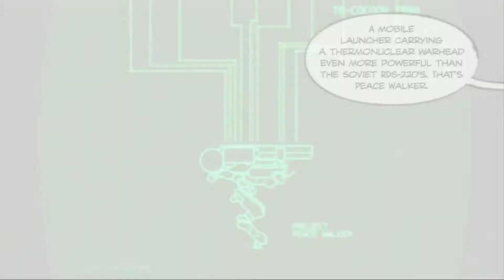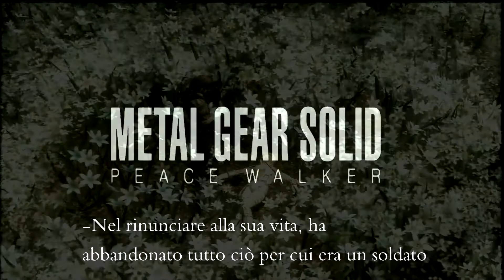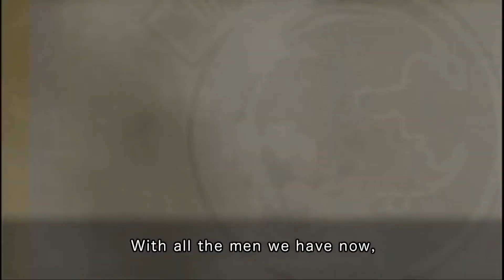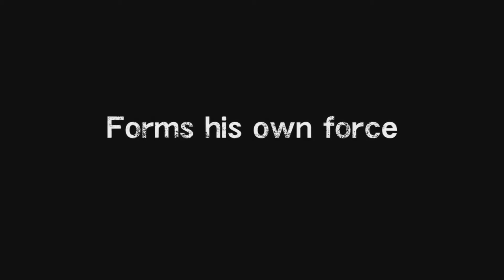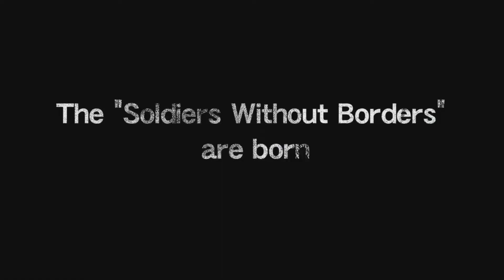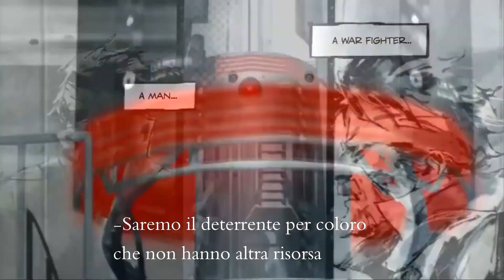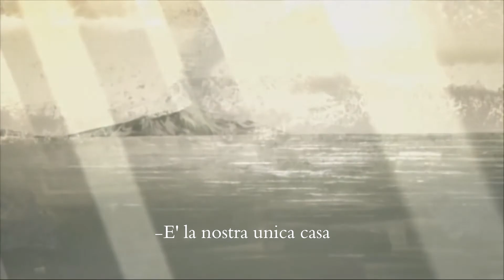Metal Gear Saga - Parte 5 - Il Camminatore di Pace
Ed eccoci arrivati al capitolo dedicato all'episodio uscito per PSP nel 2010.
Ringrazio ancora La Fra per questa deliziosa collaborazione!
Passate sul suo canale a tema Metal Gear e dateci un occhio ;)

Video di Bicio